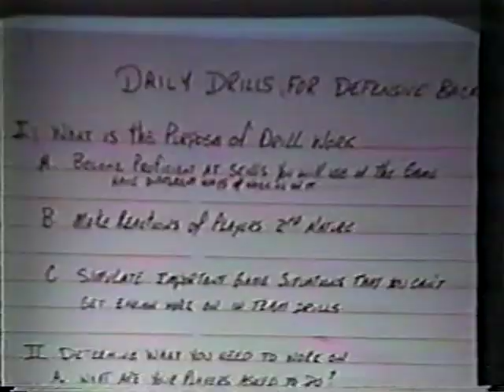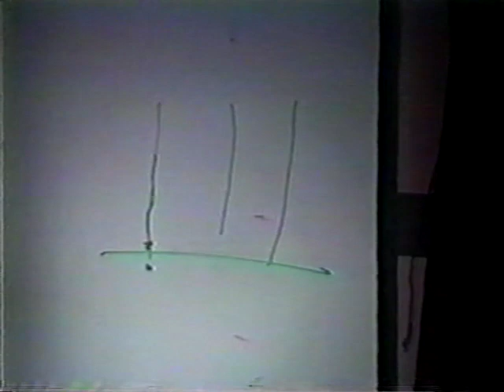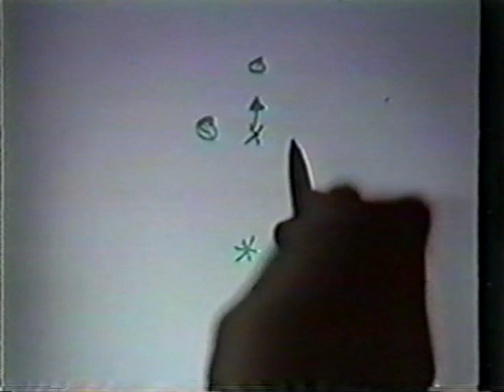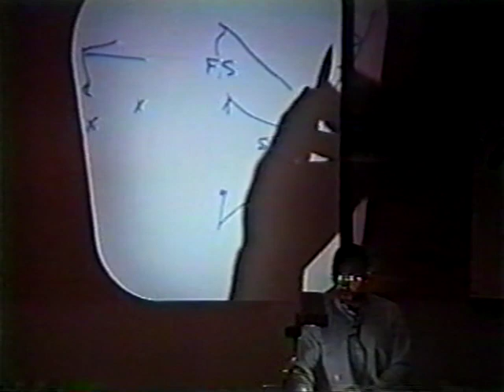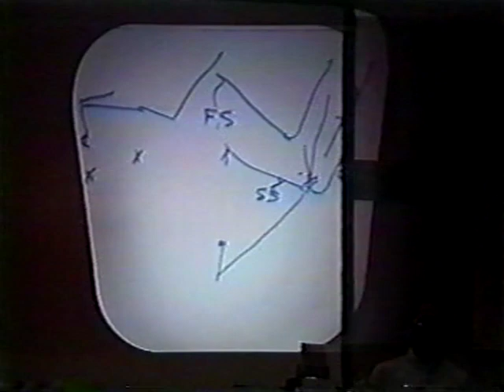Defensive Back Drills - Tony Dungy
DB Drills
Tony Dungy